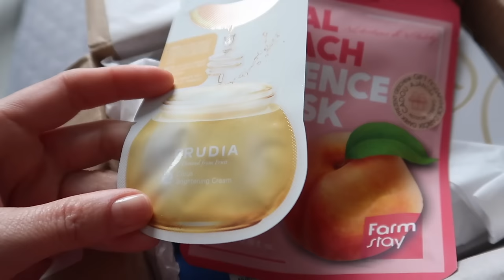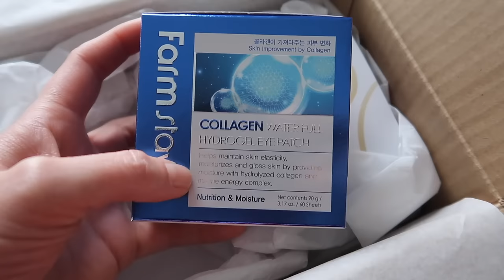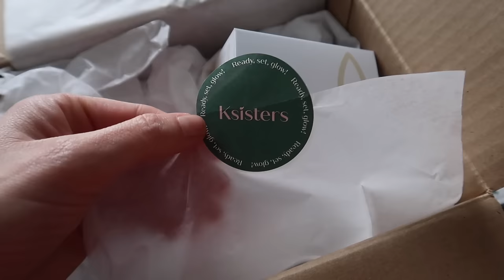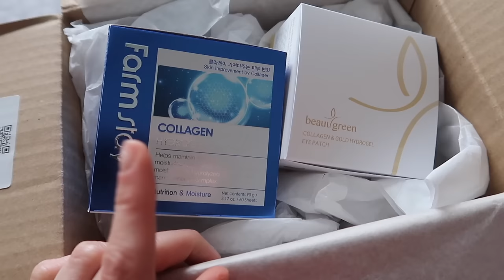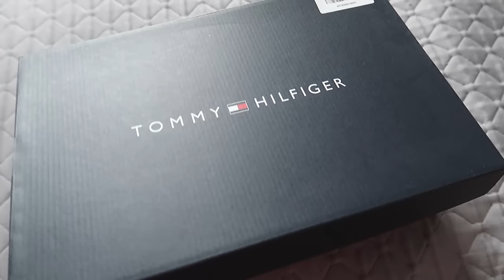KTO PONIESIE ZA TO ODPOWIEDZIALNOŚĆ 😡 ŁAPIEMY KAŻDĄ CHWILĘ 🦚 NOWE BUTY I NIE TYLKO ...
‼️ Muzyka w filmie:
ES_Song: Be Free With Me
ES_Song: Transits
ES_Song: Yellow